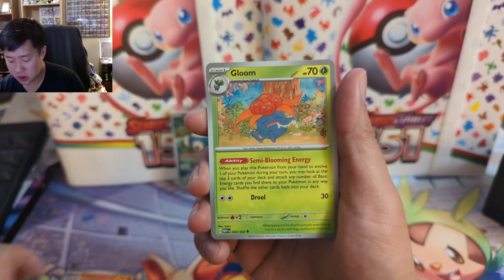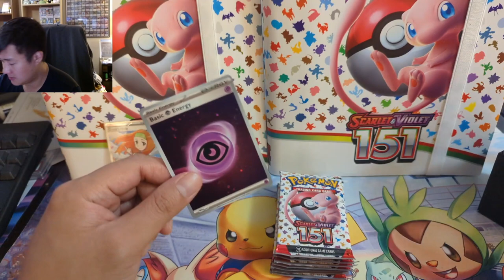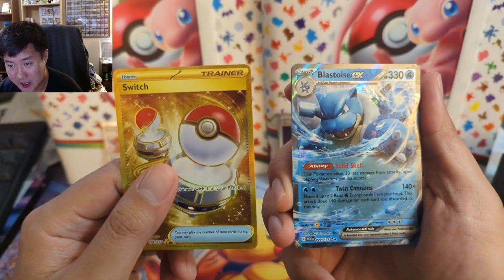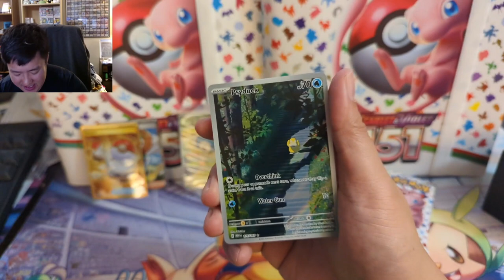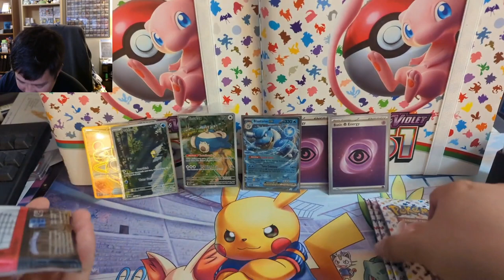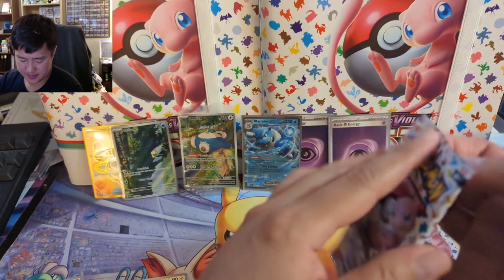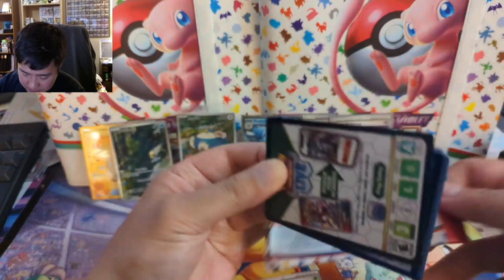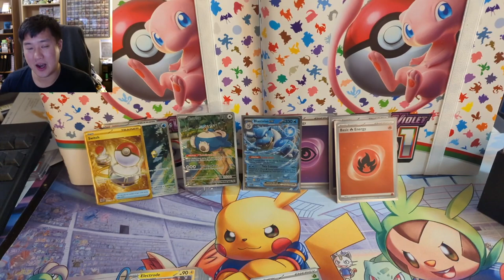Pokemon 151 ETB! Pull Rate? YES! Pull Quality??? ...